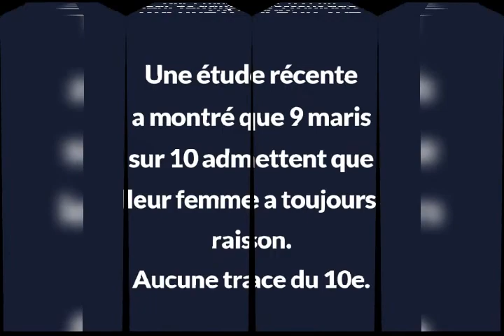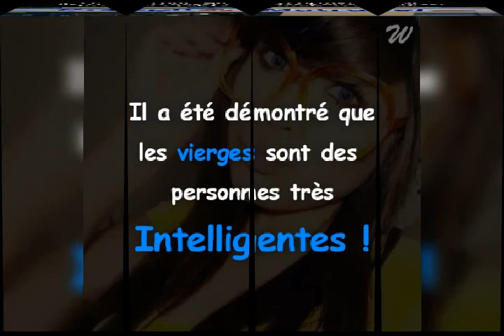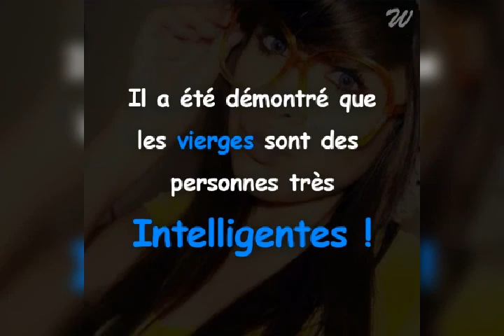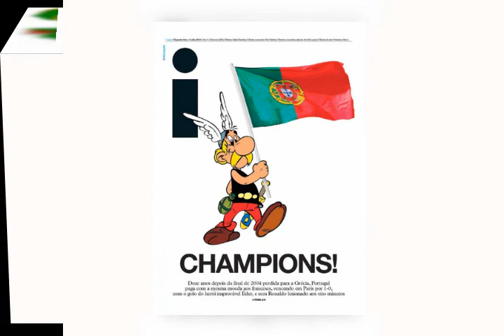LES PORTUGAIS(Peut ont rire de tout ? Oui sans se moquer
Mise en Images PICTPICKS, PIXABAY et PINTEREST
La musique libre de droits d'auteur vient de creator studio YouTube